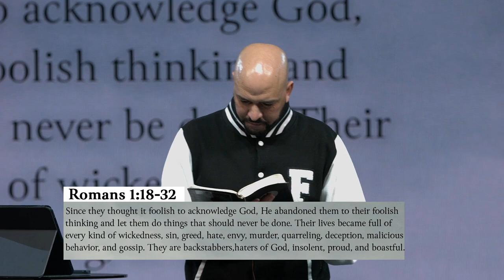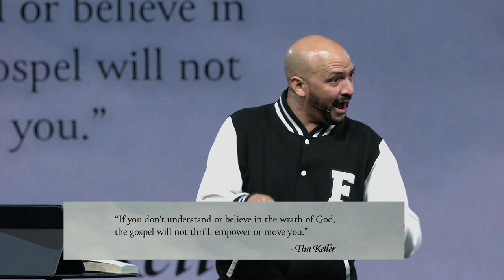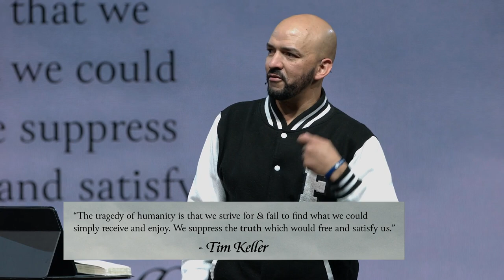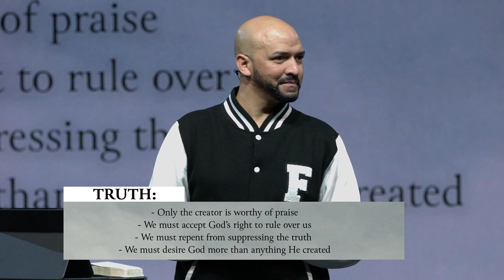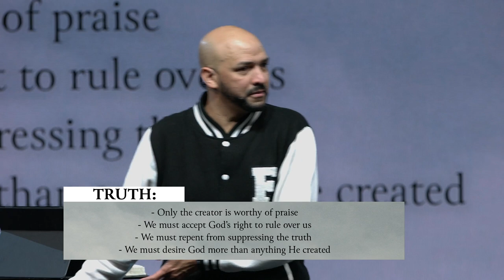God's Wrath. | Pastor Marco DeBarros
We all deserve wrath but because of Jesus we can receive Grace.

All of our choices have consequences. God will never cosign our sin. Just as we hate when cancer steals, kills, and destroys our loved ones...God hates sin because of what it does to us.

Jesus is inviting each of us to leave our old lives of death and destruction to walk with Him by faith into freedom.

NEXT STEPS
Have you made the decision to follow Jesus?  You may be wondering what is the next step on this journey.  for ways to get connected and learn more about what’s next for you!